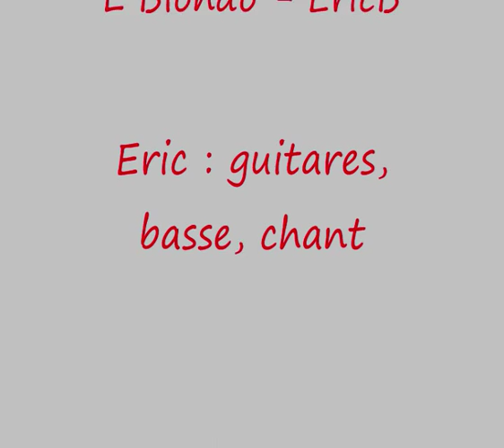2 roues à moteur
Musique : Blue suede shoes (K Perkins - L Blondo - EricB)
Eric : guitares, basse, chant